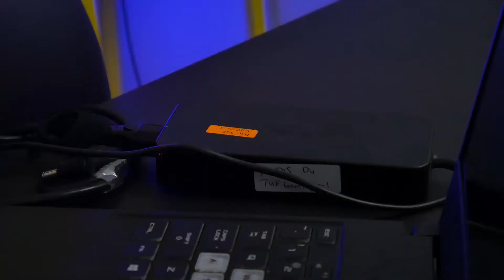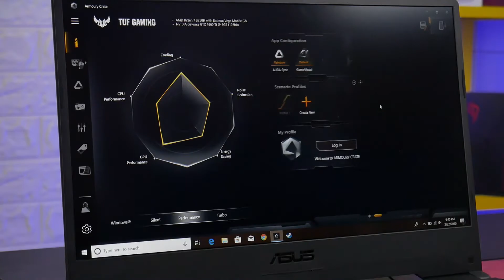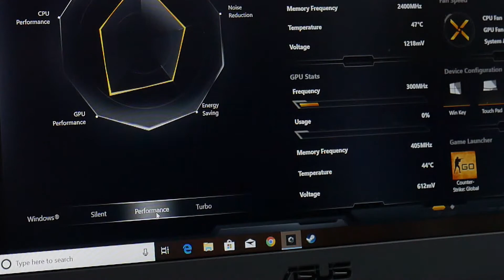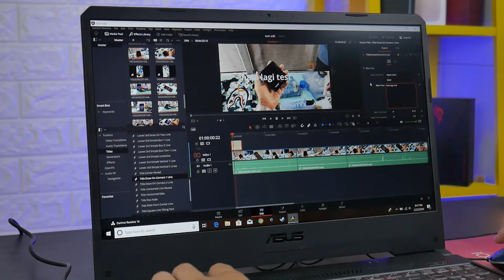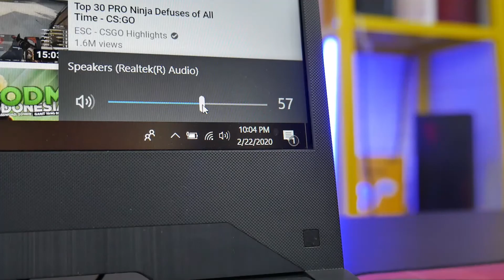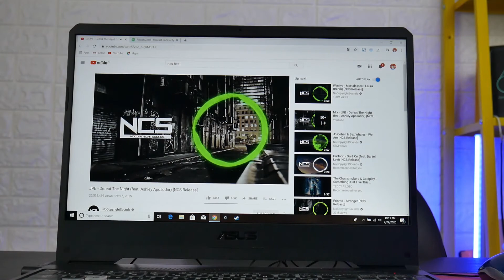ASUS TUF GAMING FX505DU, Laptop Gaming Paling Worth it?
Bikin kaos desain suka-suka klik di sini

Beli ASUS TUF GAMING FX505DU di sini
Tokopedia ---